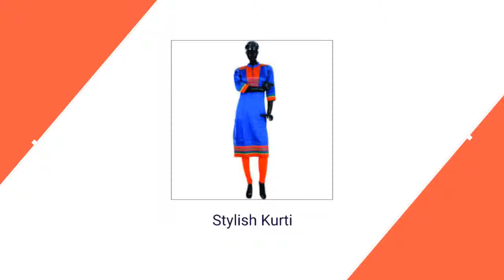Printed Patiala Salwar Manufacturer in Gujarat | Rutba Fashion